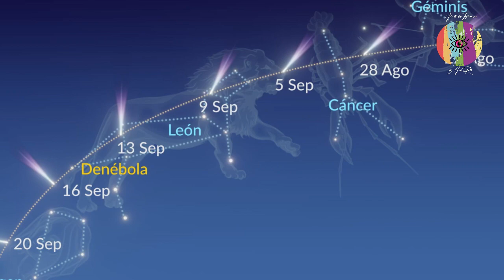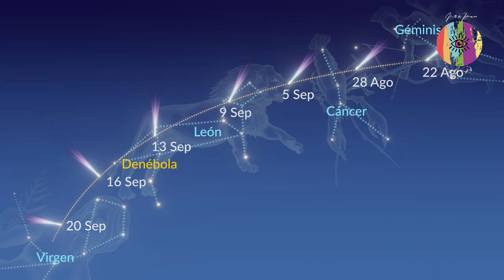Cometa Nishimura y otras Señales en el cielo de Septiembre: equinoccio, luna en virgo, súper luna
Para muchos estudiosos y seguidores de la astrología, todo tránsito de cuerpos celestes, movimientos y cambios en Virgo, si causan expectación y se considera como parte de la creación para avisar o dar inicio a nuevos ciclos en la tierra.
Nuestro cielo está lleno de astros que noche a noche, cuando nuestra estrella principal nos permite verlos, a muchos de ellos gracias a que reflejan la luz de nuestro astro rey, nos regalan espectáculos únicos, danzas ancestrales que incluso para muchos han sido y siguen siendo símbolos o mensajes que habría que considerar pues podrían estar dando señales del rumbo de la vida en el planeta.